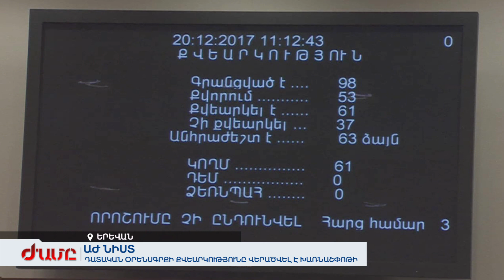Դատական օրենսգրքի ԱԺ քննարկումը վերածվել է խառնաշփոթի